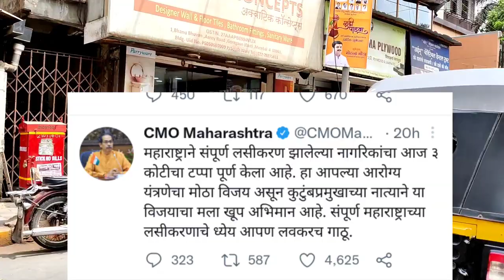3 करोड़ लोगो की वैक्सिन हुई पूरी|Maharashtra Live News Today|Mumbai Local train News Today